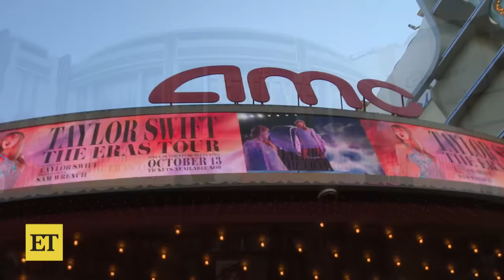The YEAR of Taylor Swift | 2023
Taylor Swift had an epic 2023! From reaching billionaire status, to landing the title of ‘Time's Person of the Year, dropping two albums, releasing the highest-grossing concert movie of all time, setting the all-time record for most listeners of any artist and embarking on the more than 150-stop ‘Eras’ tour, it's not hard to see why 2023 was the year of Taylor Swift.